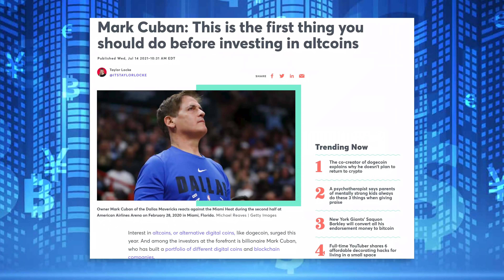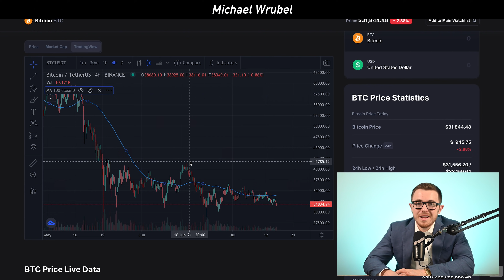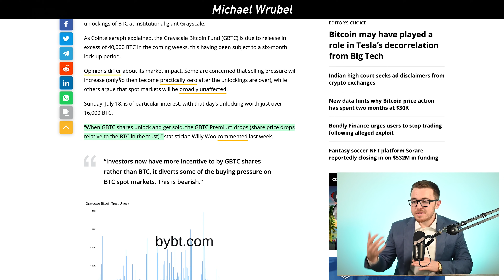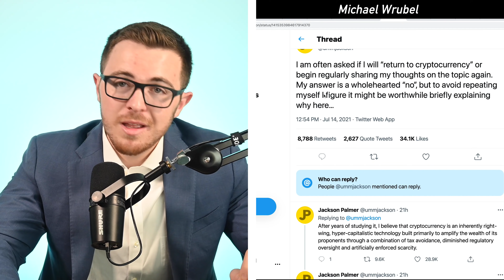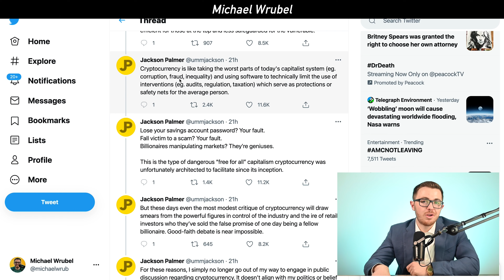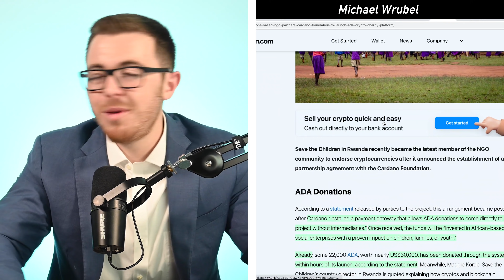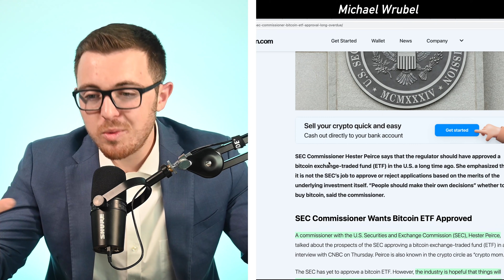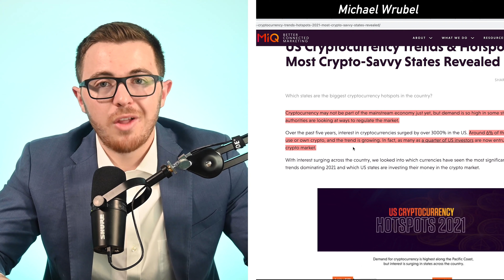CRYPTO CRASH - The Dogecoin Crypto Scam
0:00 Market Overview
1:36 Crypto Crash Technical Indicators
3:53 Huge Crypto Catalysts
8:27 Dogecoin Co-Creator Calls Crypto A Scam
14:18 Cardano Upgrade
17:10 When Crypto Will Bounce Back